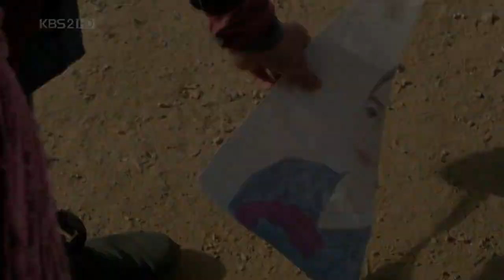THE SLAVE HUNTERS || Full HD [4]